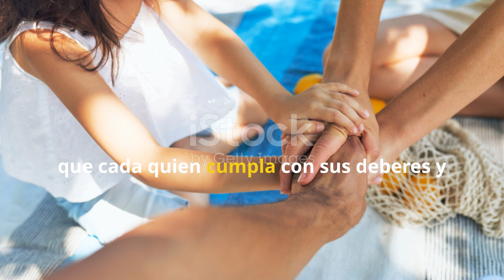Armonia Familiar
Mensaje de la escritora Azucena Ordoñez Rodas; sobre la armonia familiar y los elementos necesarios para lograr la armonia familiar